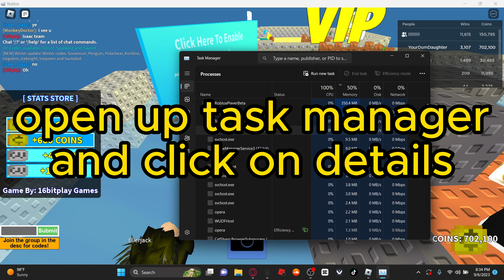HOW TO BOOST FPS TO FULL POTENTIAL ON ROBLOX!